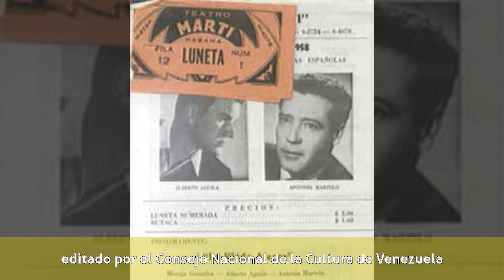María Francisca Caballer - Biografía